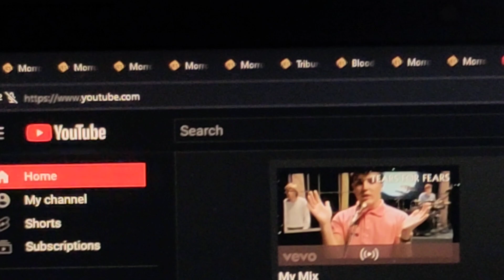What is going on with Youtube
Clicking the video shown, closes the youtube tab...